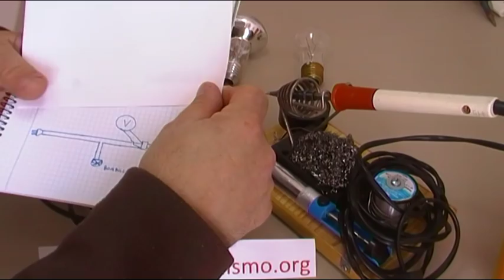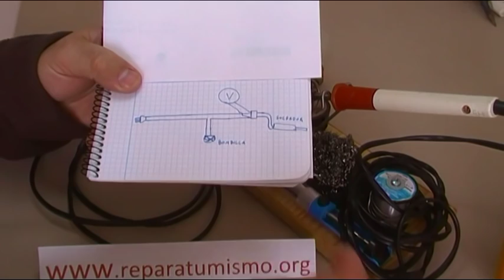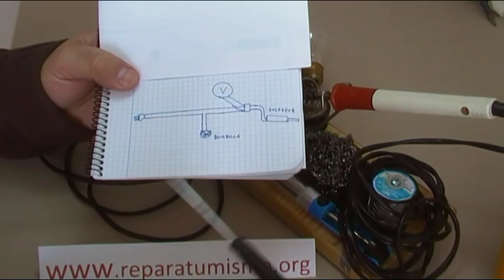COMO REDUCIR LA POTENCIA DE UN SOLDADOR DE ELECTRONICA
Os muestro un metodo sencillo y barato para reducir la potencia ( temperatura de trabajo) de un soldador de electrónica, es útil cuando tenemos un soldador de 40 o 60 W y necesitamos realizar una soldadura a menor temperatura (soldador de 20 W).